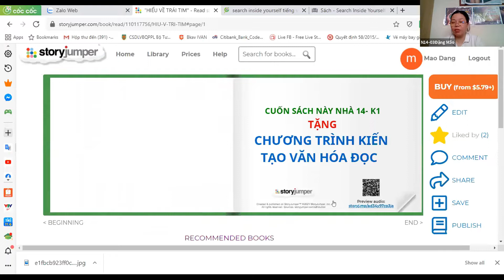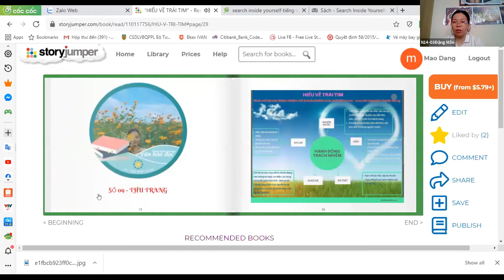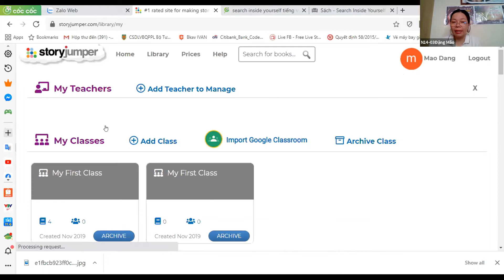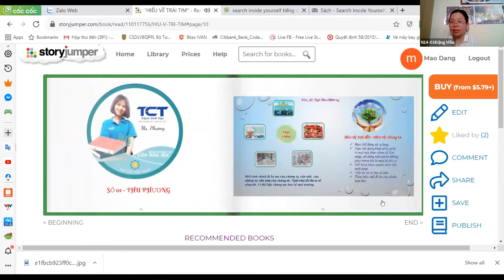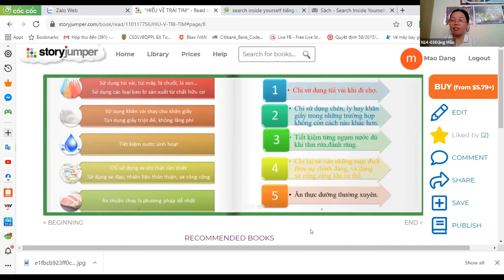KTVHĐ - BUỔI 6 Phần chia sẻ của nhóm 14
BTC Dự Án Trí Tuệ Việt Nam
Hành trình kiến tạo văn_hóa_đọc
#30 Ngày bạn cùng con chuyển hóa